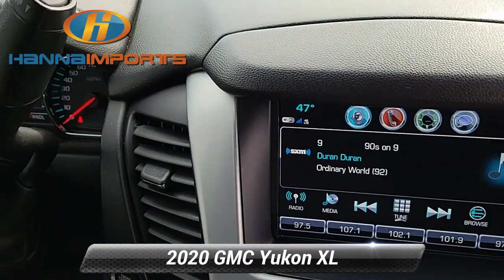Used 2020 GMC Yukon XL SLT, Raleigh, NC 3018090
Hanna Imports